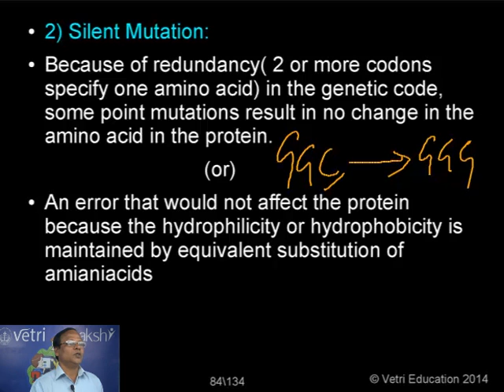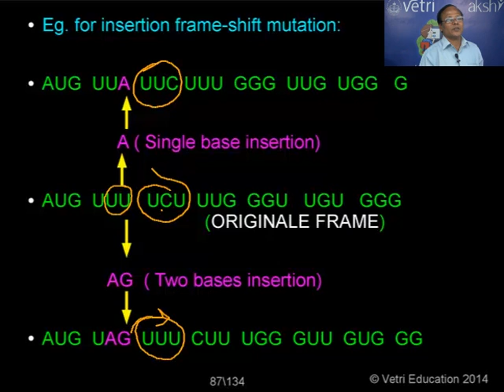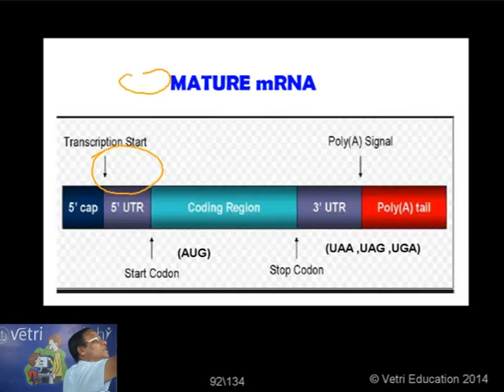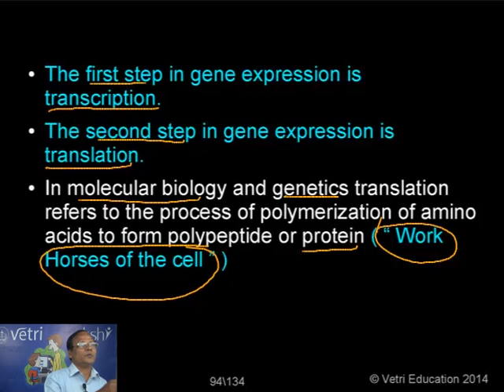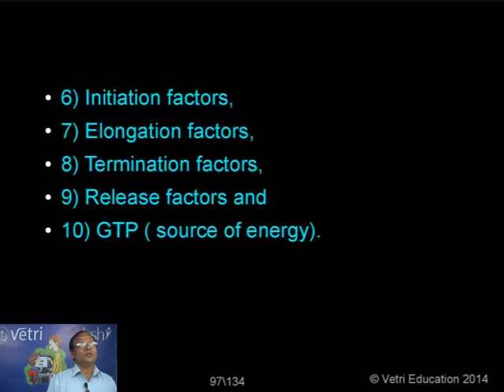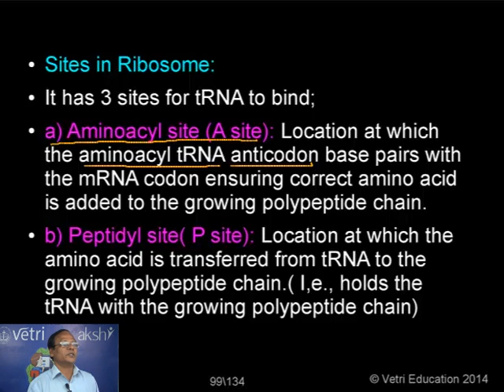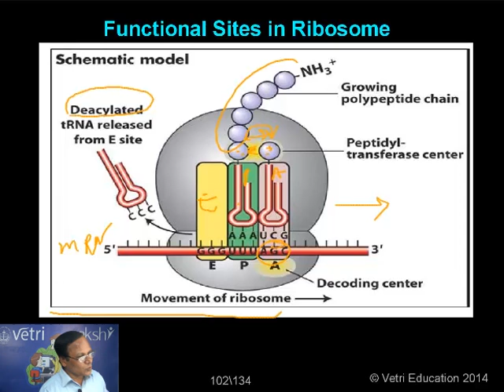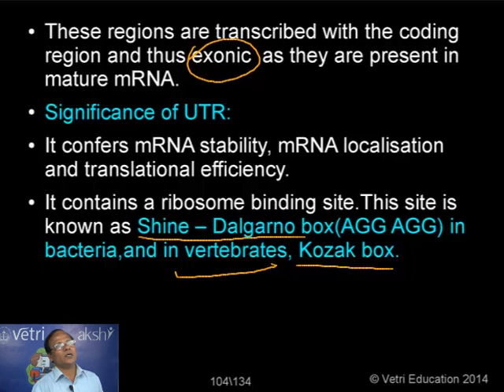Molecular basis of inheritance Part 10